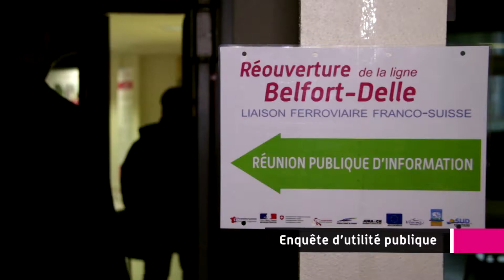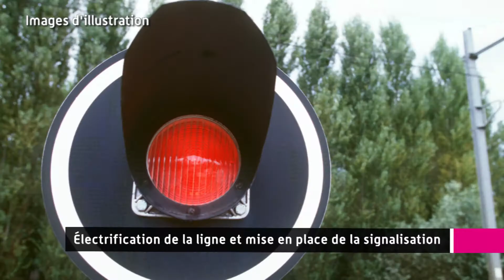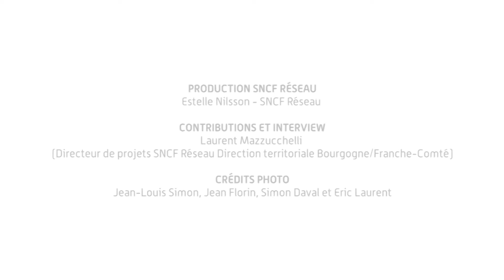Belfort-Delle, l'histoire d'une ligne